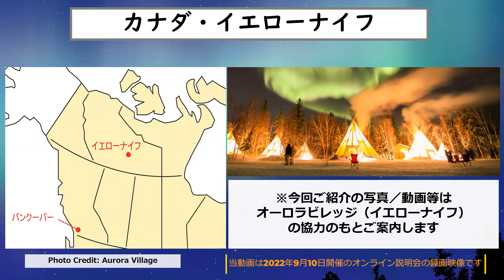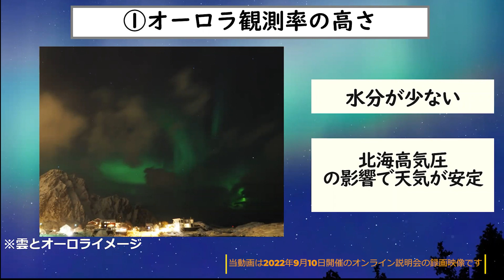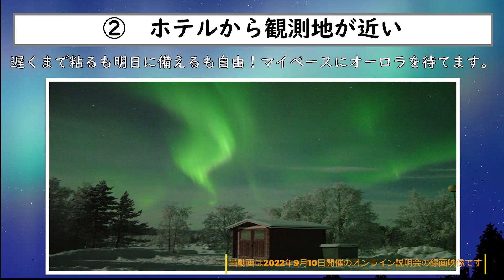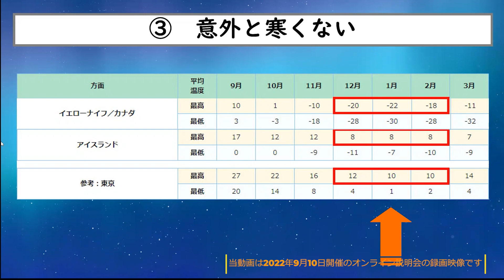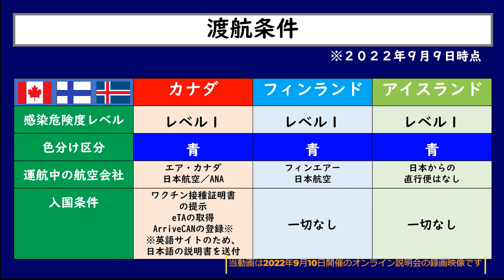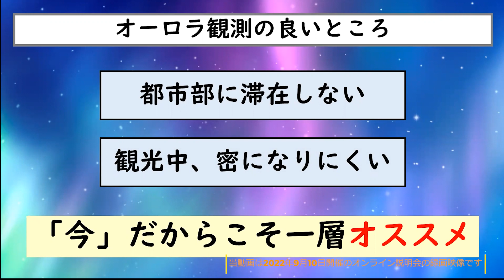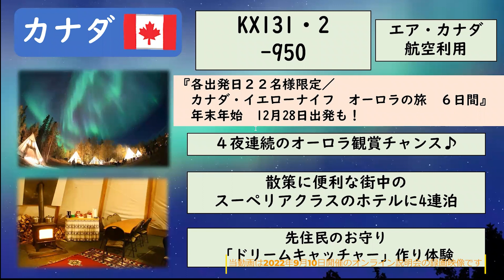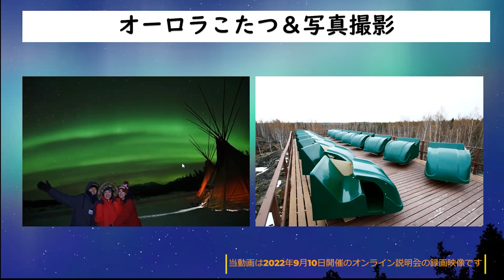『煌めくオーロラ旅行説明会～カナダ・フィンランド・アイスランド編～』2022年9月10日開催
2022年9月10日にオンラインにて開催いたしましたオーロラ旅行説明会のアーカイブ映像となります。

■販売中のカナダ方面オーロラツアーはこちら

■販売中のフィンランド方面オーロラツアーはこちら

■販売中のアイスランド方面オーロラツアーはこちら

‹目次›
01:28 　　第一部　オーロラの魅力北米編

13:14 　　第二部　オーロラの魅力ヨーロッパ編

23:28 　　第三部　海外旅行の現状と日本の水際対策

35:39 　　第四部　安心サポートとニュースタイ

41:03 　　第五部　おすすめコース紹介

1:10:33 　第六部　オーロラ撮影プチ講座

1:21:42 　第七部　質問タイム